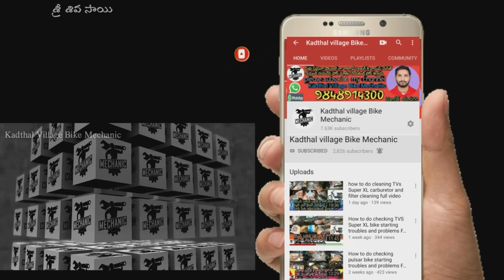Honda Activa Mileage Setting In Telugu||Kadthal Village Bike Mechanic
హోండా యాక్టివా మైలేజ్ సెట్టింగ్ ఏవిధంగా చేయాలి ఈ వీడియో చూస్తే మీకు అర్థమవుతుంది ఫ్రెండ్

👉 మైలేజ్ టెస్టింగ్ క్యాన్ అమెజాన్ లింక్ 👍
Mileage testing cant amazon link👇

బ్రేక్ సౌండ్ వస్తే ఏ విధంగా చేసుకోవాలి లింకు 👉

  YouTube Store link

YouTube joining button link

👇(tablet nut screw fitting videolinks)👇👉